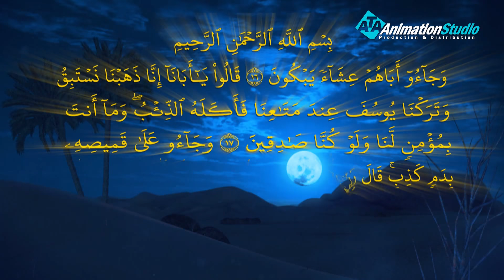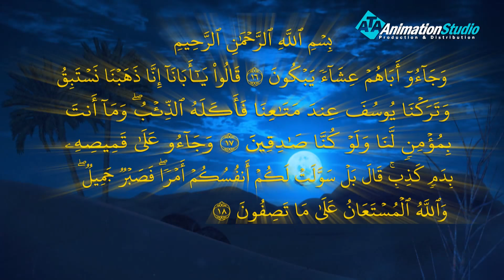مسلسل يوسف الصديق | الحلقة 9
مسلسل "يوسف الصديق"، مسلسل تاريخي إيراني يحكي قصة النبي يوسف بن يعقوب بن إسحاق بن إبراهيم الخليل "عليهم السلام"، منذ ولادته إلى لقائه بأبيه نبي الله يعقوب بعد غياب طويل..